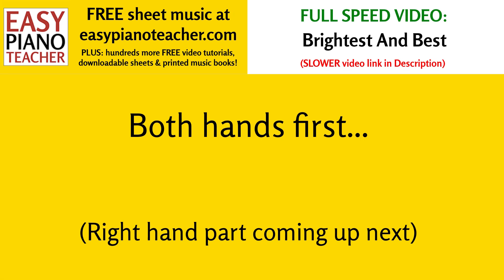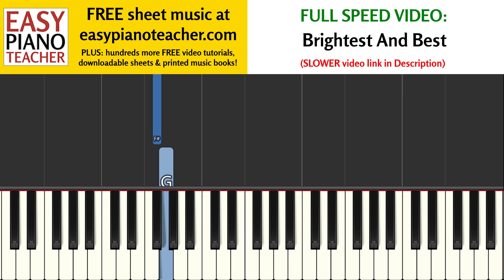Brightest And Best piano tutorial: EASY keyboard Christmas hymn / carol & note names EPT 🎹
🎹 An easy piano tutorial by EPT teaching you how to play "Brightest And Best" (Christmas hymn / carol) on the keyboard, with note names.

Intro by Kiss The Goose Media (kissthegoose.com)